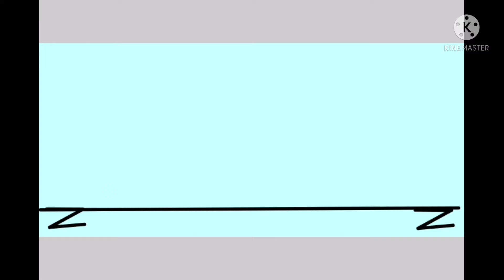blue stickman vs soldier part 3